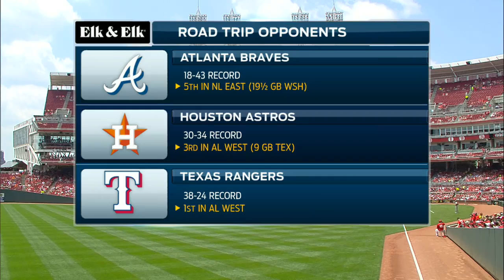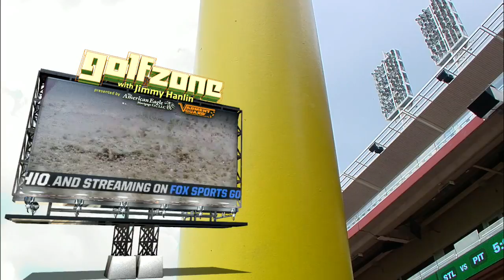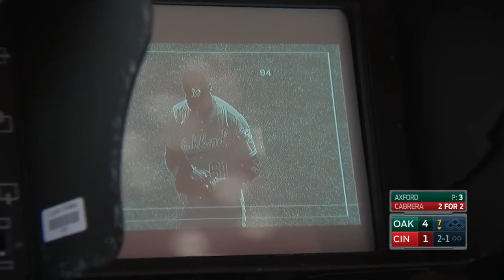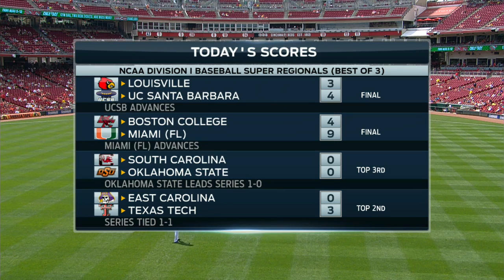OAK AT CIN - June 12, 2016